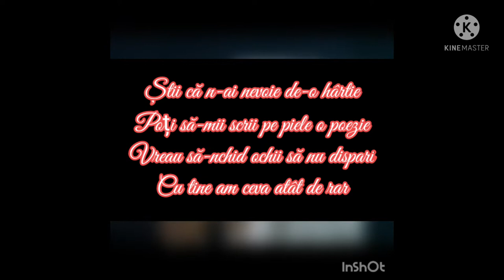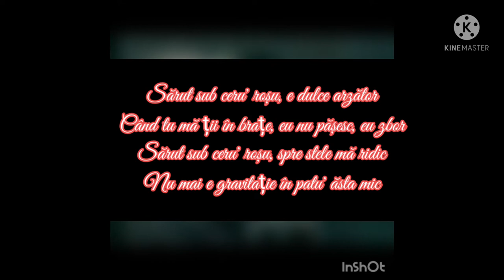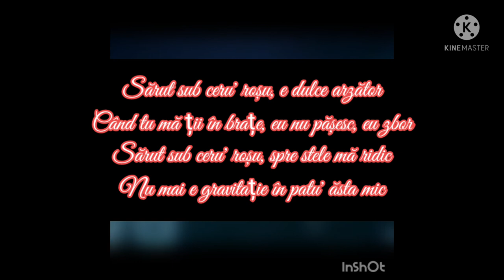Alina Eremia - Cerul roșu (Versuri/Lyrics)